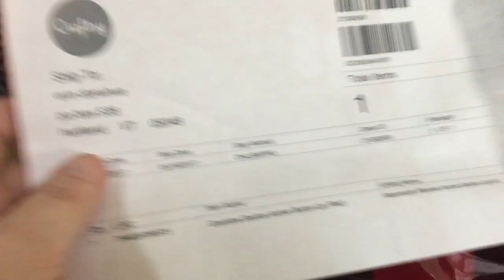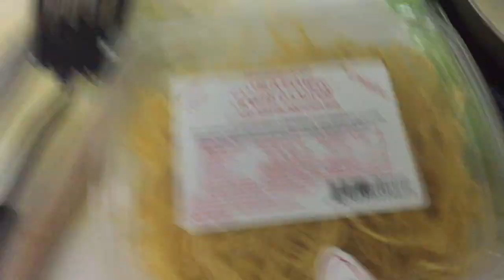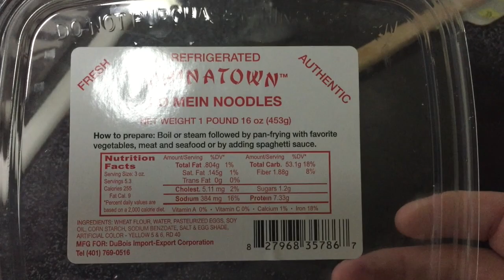3 Dogs & A Vlog - May 31 - June 1, 2017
Mailing address:
Kristen Barth &/or Erin Donahue

Find Us On:
Erin's Instagram - gimmeyarn418
Kristen's Instagram - kbmacgeek
Erin's Ravelry - gimmeyarn418
Kristen's Ravelry - kbmacgeek